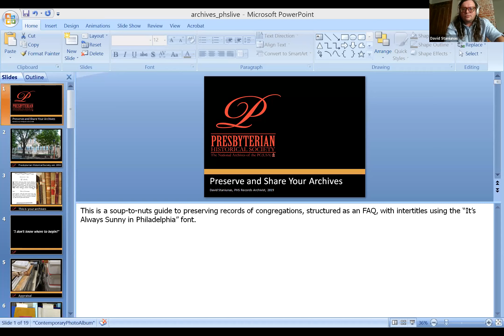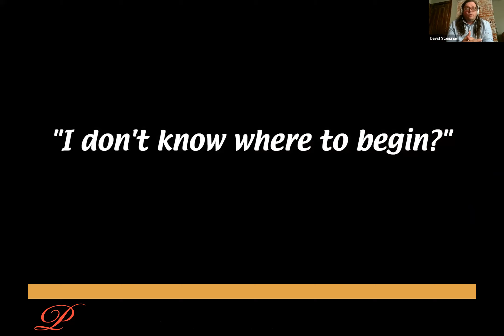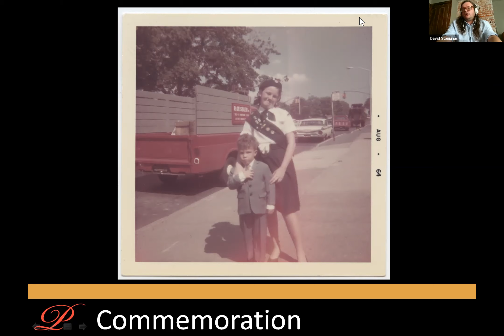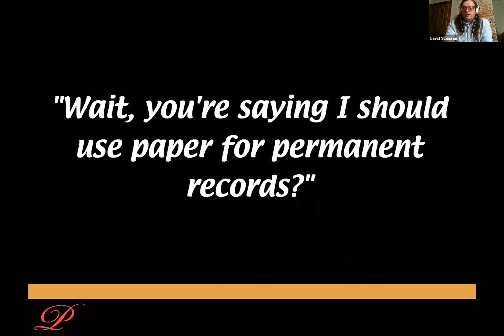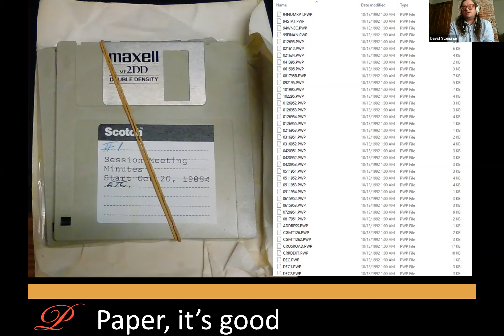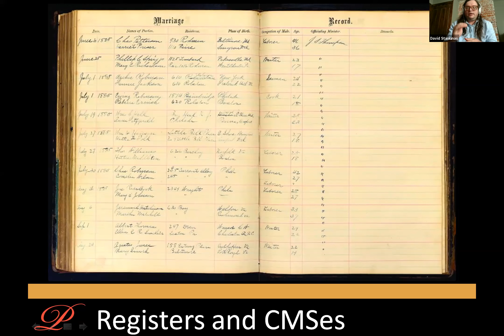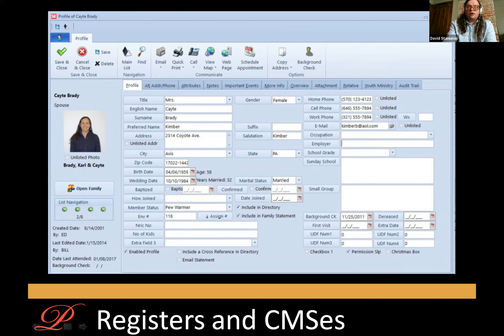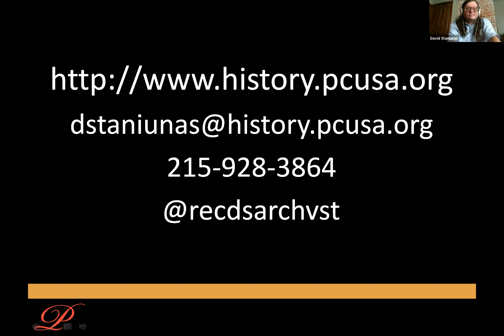PHS LIVE: Saving Your Congregation's Records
On July 15, 2021, Records Archivist David Staniunas hosted a webinar on Zoom and Facebook Live about preserving original records of PC(USA) congregations.

Almost uniquely among large national archives, PHS collects and preserves records at the local level, bringing in more than 200 churches’ records in more than 350 cubic feet every year. In this webinar, David Staniunas shared simple tricks and lifehacks for keeping your original records decently and in order before they are sent to PHS where they can be held and accessed for free!